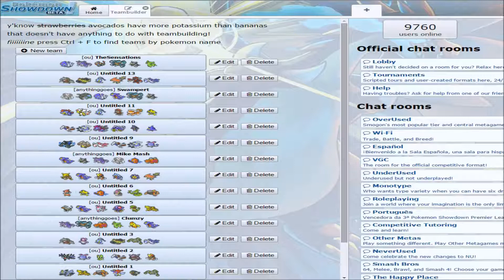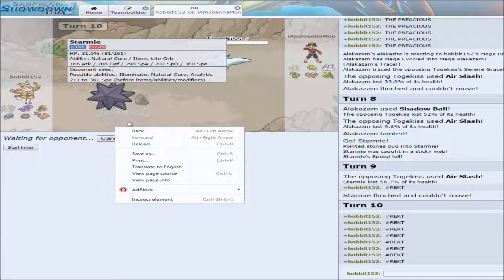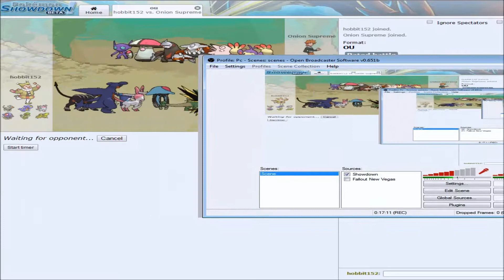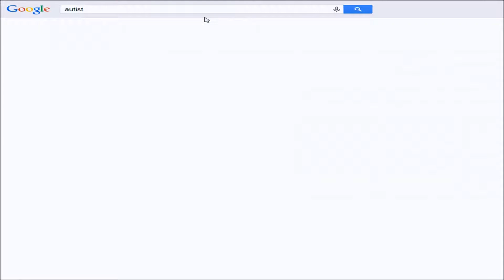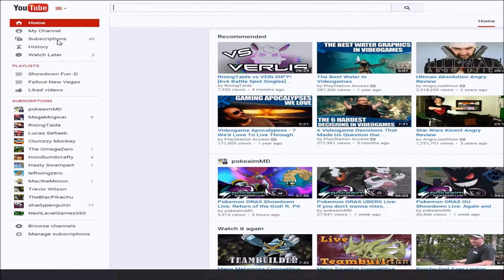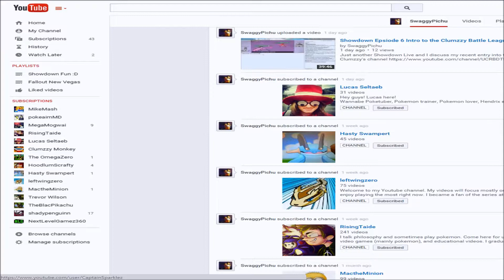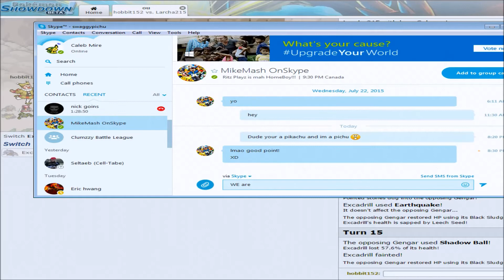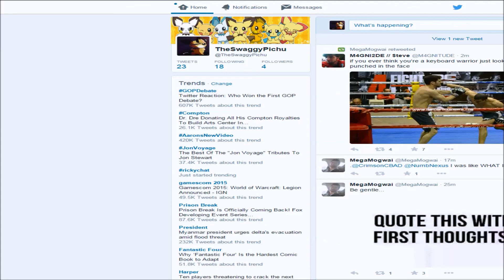Showdown Episode 7 Co op with Nick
Just another Showdown Live with my  partner in crime Nick. He doesnt have channel but if he gets one I will let yall know!